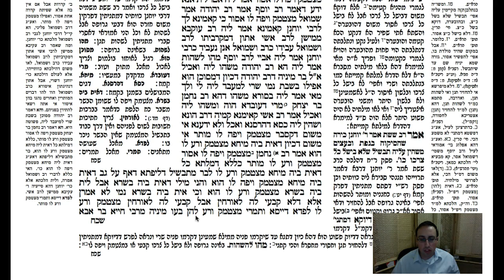Shabbos Daf 37b Daf Yomi Gemara (Talmud) Meseches Shabbos Daf 37b (Shabbat)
Gemara Talmud Shabbos Daf 37b Screencast Enjoy these videos? There are many ways to support Daf Tube!